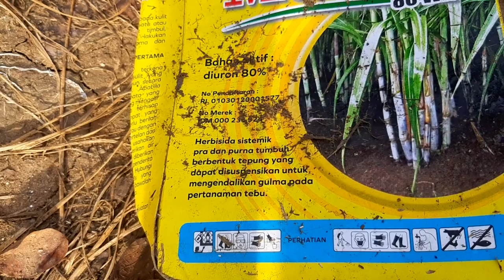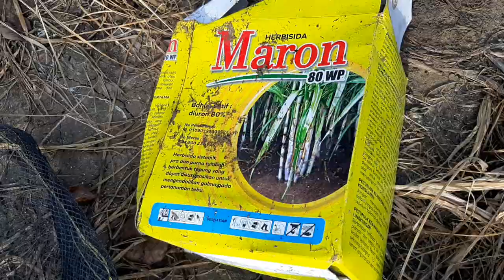Herbisida Ampuh Untuk Membasmi Rumput Lulangan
membasmi rumput lulangan yang sulit mati menggunakan cara ini